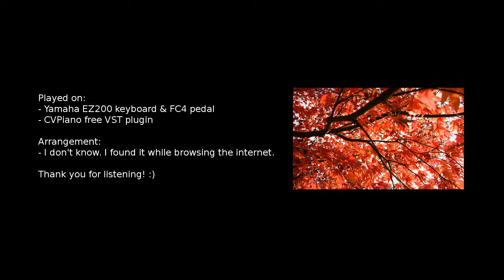Autumn Leaves - Piano Solo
Autumn Leaves on piano performed by me (an amateur hobbyist).

Played on:
- Yamaha EZ200 keyboard & FC4 pedal
- CVPiano free VST plugin

Arrangement:
- I don't know. I found it while browsing the internet.